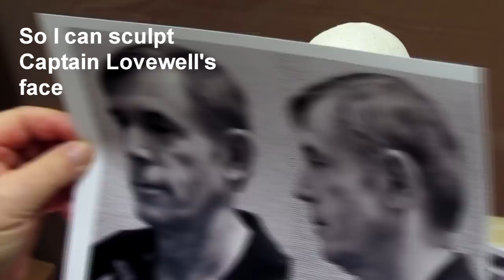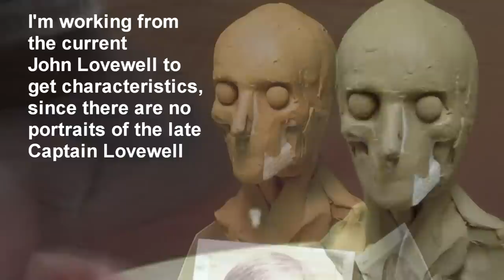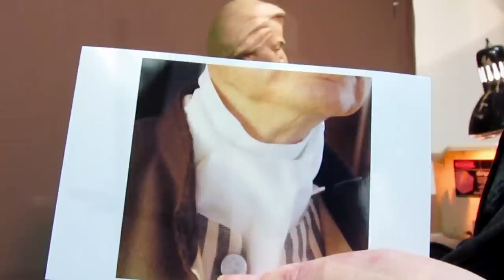Captain John Lovewell - The Complete Diary of its Creation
This is a complete compilation of videos of the creation of the sculpture of Captain John Lovewell. From the first day to the last day working on the clay.
I've been commissioned to create a 1/2 life size bronze of a famous early American hero. Captain John Lovewell, who was killed by Abenaki Indians in a battle near Lovewell Pond.
John Lovewell (October 14, 1691 -- May 8, 1725) was a famous Ranger in the 18th century who fought during Dummer's War (also known as Lovewell's War). He lived in present-day Nashua, New Hampshire. He fought in Dummer's War as a militia captain, leading three expeditions against the Abenaki Indians.
Lovewell was commemorated by Henry Wadsworth Longfellow with his poem, "The Battle of Lovells Pond", and by Nathaniel Hawthorne with his story, "Roger Malvin's Burial".
I'm using a 36 inch tall TruForm human armature as the base for this clay.
Where you can buy the kind of clay I use. Medium Tan Classic Clay